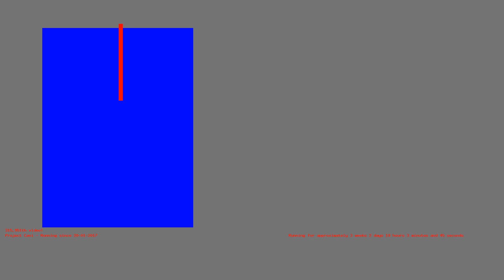1487005670 - Webdriver Cavi - H2